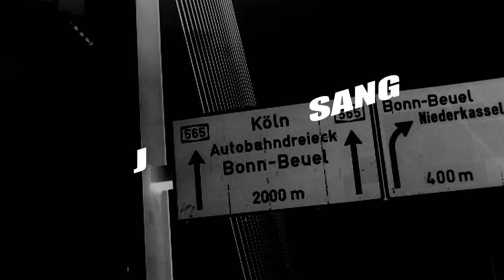Durt Reynolds - One Night Stand (feat. J Sang) - Official HD Video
Hi-Def Hip Hop Video filmed on location in Köln, Amsterdam and the United States.  Scenes in San Francisco, Brooklyn, Queens and San Jose.
LYRICS

•BAY-BE YOU'RE CONFUSED
•I'M IN LUST WITH, NOT IN LOVE WITH YOU-GIRL
•CAN'T U SEE-THAT, YOU'RE A ONE NIGHT STAND
•I MET HER IN THE SUMMER AT THE END MY SHOW
•SHE SAIID SHE LIKE-DURT REYNOLDS AND SHE LOVIN' MY FLOW
•I LET THE OTHER ONES GO, TO GET A SECOND TO KNOW-HER
•SHE LIKED IT WHEN I PARTIED BUT SHE LOVIN' ME SO-BER
•AT THE BAR, AND SHE LOOKIN, SURPRISED
•COULD TELL SHE NEVER MET A STAR, BY THE LOOK IN HER EYES
•SHE SAID SHE NEVER GOT INVOLVED WIT A RAPPA BE-FORE
•YO IF YOU NEVER GET INVOLVED, WHAT U AFTER' ME-FOR?
•AYE BABY (BABY) YOU GOT ME ALL RILED-UP
•I'M THINKIN (MAYBE) WE CAN GO FIRE-UP
•OR HIT DANCE-FLOOR ASK-HER IF SHE WAS CANCER
•WELL I'M A SAGITARRIUS WHAT MORE COULD YOU ASK FOR
•THE BRIGHT-RED, TIGHT-SWEATS,  MATCHIN' THE NIKE-HAT
•I LIKE-THAT (LIKE-THAT) READY TO BITE-THAT
•BE RIGHT-BACK BABY WE CAN DO IT SOME MO
•I'M TALKIN LIGHTS ON (CLAP-CLAP) SOON AS WE HIT DA FLO (HERE WE GO)
•BAY-BE YOU'RE CONFUSED
•IT'S LAST-CALL, I DIDN'T GET THAT-FAR
•AND ALL THE PLAYAHATIN' DIDN'T BOTHER ME AT-ALL
•CUZ'I'M FOCUSED, SHE LOOKIN LIKE SHE DOIN AER-O-BICS
•THE LO-WEST, DROP IT DOWN AND PUT IT IN MO-TION
•I'M HYP-NO-TIZED, BY ALL THE GLITTER AND LIGHTS
•THEM LOVELY HIPS-N-THIGHS, I BARELY PUT UP A FIGHT
•ALREADY MISSED MY FLIGHT, (LAST FLIGHT TO BOSTON)
•'TIL I KISSED HER RIGHT, I'M LEAVIN' WITH HER TONIGHT
•IF SHE LETS-ME, ICE'N UP THE FLO LIKE GRET-ZKY
•SHE SAID SHE DIDN'T KNOW BECAUSE THE GIRL JUST MET-ME
•I SAID MY CREW WAS HEADED TO THE AFTER-PARTY
•WE LOOKIN' FOR THE HOTTIES WHO BE ACTIN' NAUGHTY
•BUT THAT AIN'T YOU, AND PLUS I'M DIGGIN' YOUR STYLE
•YO IT'S A QUARTER TO TWO, YO CAN I GIVE YOU A RIDE?
•I PUSH IT TO THE LIMIT WIT THE WOMEN I LIKE
•YA SEE MY JEEP-GRILL BLINGIN' AND WE INTO THE NIGHT (LIKE A BOWSS)
•BAY-BE YOU'RE CONFUSED
•I GOT A BUNDLE A TREES, I GOT A BOTTLE A YAK
•JUST LOOK UP UNDER MY SEAT, NO NEED BOTHER WIT THAT
•CUZ SHE'S HI-FI (HI-FI) SHE'S A LITTLE BIT FEIS-TY
•DON'T NEED A SHOT A LIQUOR FOR A WOMAN TO LIKE-ME
•I PUT IN WORK, TO GET UP IN THAT SKIRT
•BUT FIRST I GOTTA LET HER KNOW THAT, DURT-DON'T-HURT
•AND ONCE I HIT THE THROTTLE TO A HUNDRED AND SIXTY
•SHE PUT HER HAND UP ON IT SHE COULD FEEL-BILL-BIXBY
•INCREDIBLE, JENNIFER, LOOKIN SO EDIBLE
•LET HER KNOW, REYNOLDS'LL LET HER GO CENTERFOLD
•IN ANY VIDEO THAT SHE MIGHT WANNA DO
•YOU LIKE WATCHIN' ME, I LIKE WATCHIN-YOU
•THERE'S A LOTTA-COOL THINGS THAT WE OUGHTA-DO
•JUST NEED A COOL BREEZ, AND A LOT A YOU
•TO MY HOUSE-JUST-LIKE I PLANNED
•I NEVER WANTED A SPOUSE, BUT JUST A ONE-NIGHT STAND
•BAY-BE, (WHAT IT DO (echo)), YOU'RE CONFUSED-BOY
•I'M IN LUST WITH, NOT IN LOVE WITH YOU-BOY
•WHY CAN'T U SEE-THAT, YOU'RE A ONE NIGHT STAND (echo)